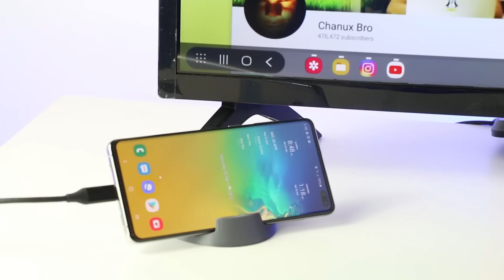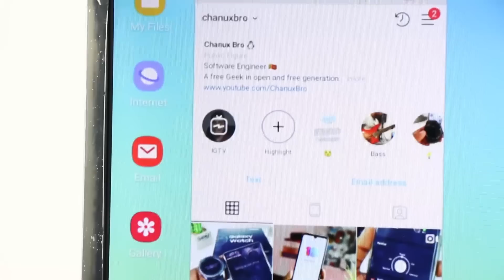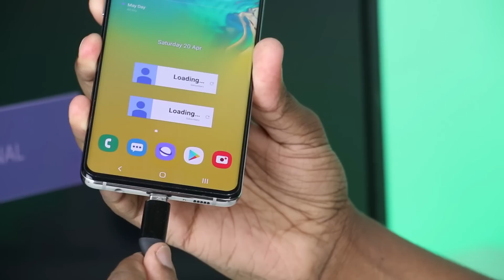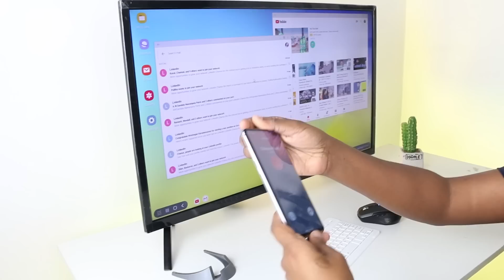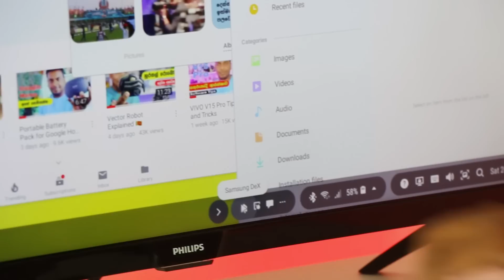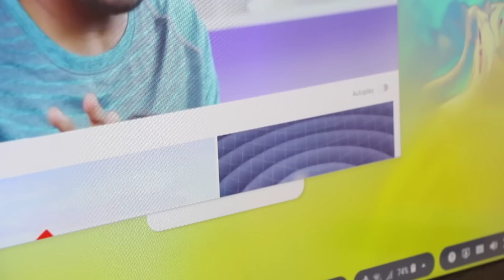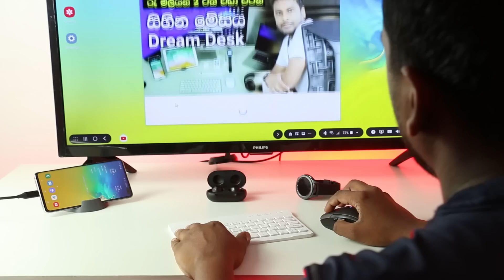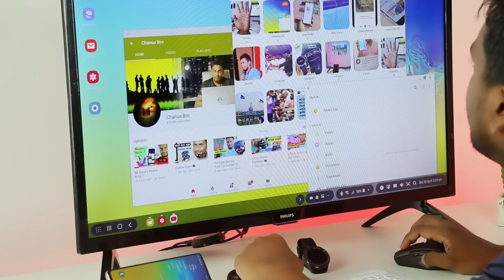Dream Desk Ep 02 - Samsung Desk 🇱🇰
Dream Desk Ep 02 - Samsung Desk 🇱🇰Samsung DEX Setup with Galaxy S10 plus. Sinhala Geek Show by Chanux Bro.